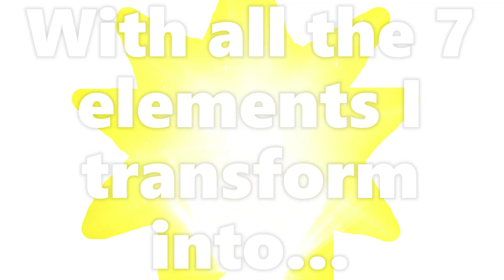The Light Element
Here is how my Super Form can be used With the 7 Elements Of Nature with the strongest energy.